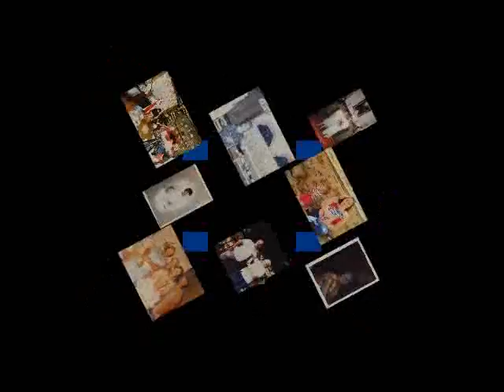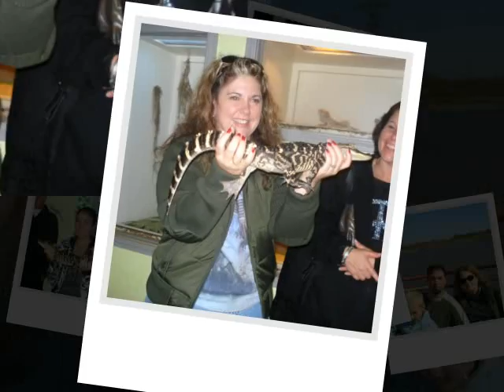James Bridges 70th Tribute